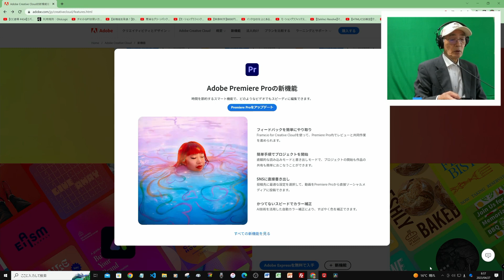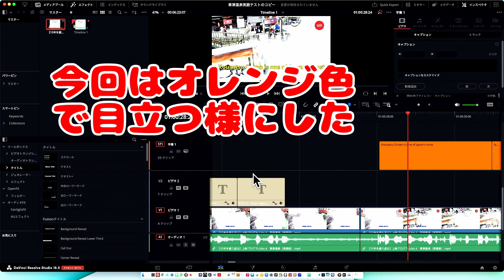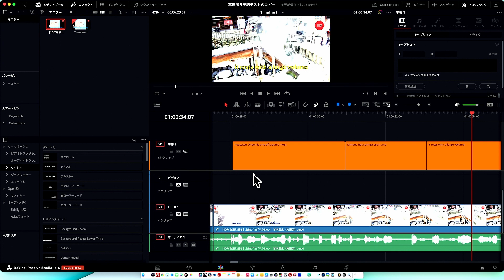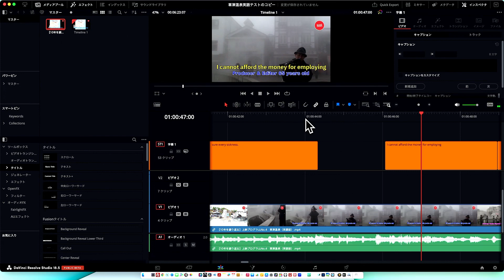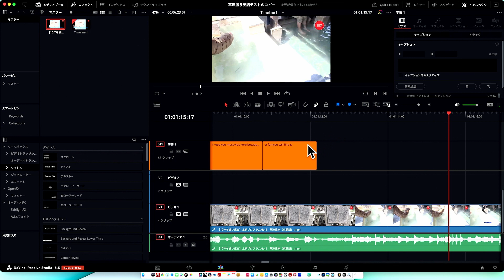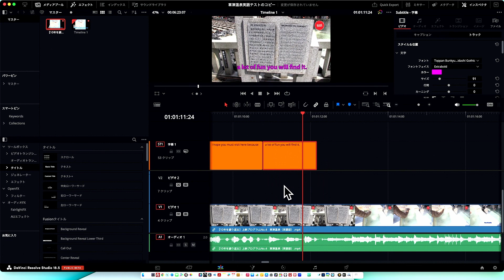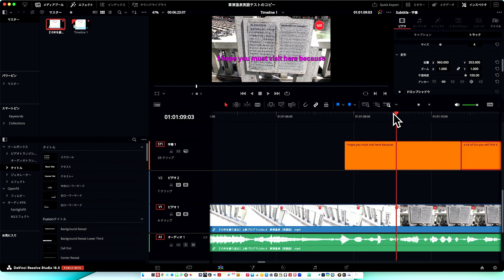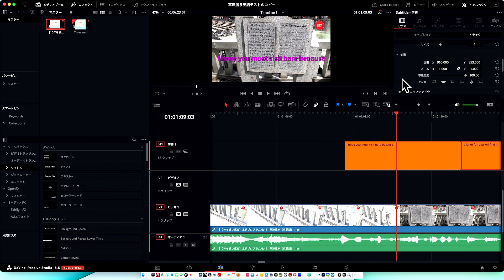AI自動音声入力 230427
タイムラインに話し手のテロップがあれば便利です。簡単に正確なAI音声認識で話している尺にも対応した長さで配置される。プレミアプロの方が一歩も二歩も早く出来ている。
いくら値段が掛からないと言っても仕事でお金をもらうにはサブスクリプションの費用くらいは稼いると言えなければという気持ちにもなって来ました。
だけれでちょっと前まではテロップで絵を汚すなと言われたこともあった。映画作りで話し手の文字が全部出るというのはYoutuberが話だけで完結するようなそういう使い方とインタビューでの場合だと思う。
まぁともあれダビンチのこれからが楽しみです。それまでプレミアプロの体験版でテストして良かったなら、どちらでも使えるというスタンスで行くのが正解のような気がします。
それぞれ特徴あるソフト作りがメーカーでやっているのは昔のワープロのときと同じだと思います。何でも使える事知識が深い事が最も大事なマターでしょうか・・・。